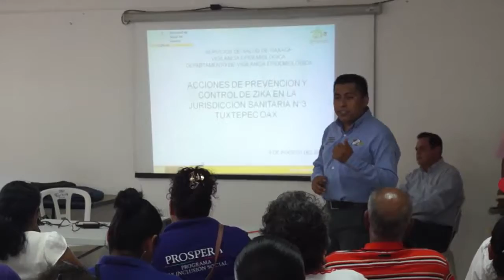Jornada emergente para evitar zika en Tuxtepec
-Este Domingo trabajos de descacharrización en 22 colonias de la ciudad.